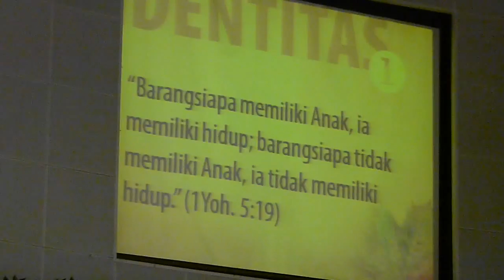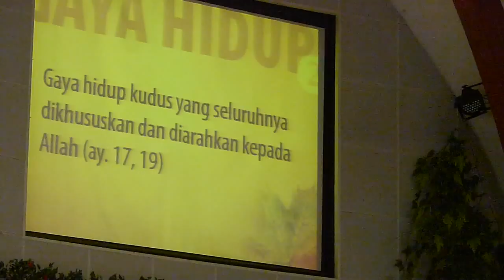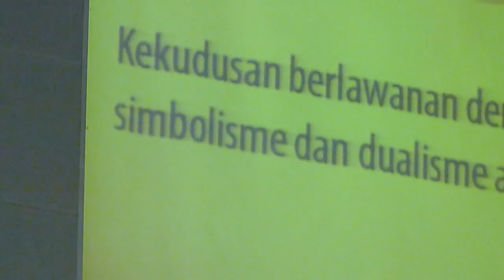Khotbah Pdt. Joas Adiprasetyo (GKI Pondok Indah) - Part Two.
GKI Surya Utama - Kebaktian 17 Mei 2015.